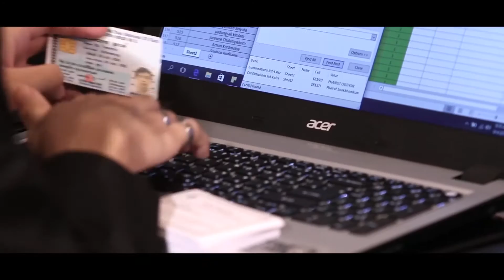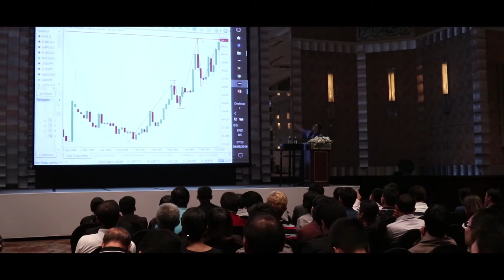XM.COM - 2016 - Thailand Seminar - Bangkok - Education Matters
On the 4th of September 2016, XM held an outstanding seminar in Bangkok, Thailand focusing on educating our traders in the right direction. Our clients matter; education matters.